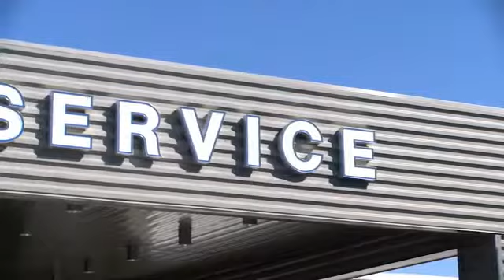2019 Ford F-150 Midland TX 1833144